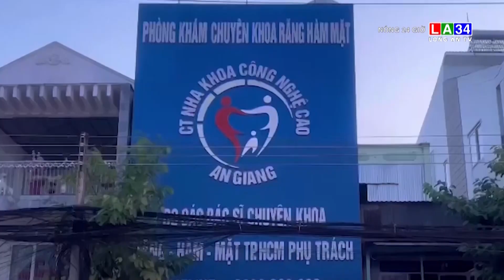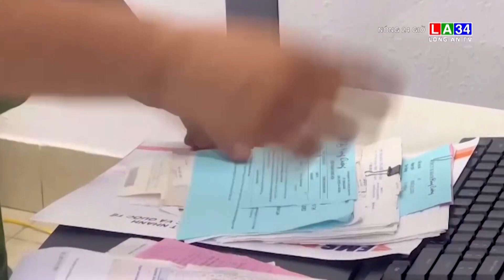Công An An Giang bắt 1 bác sĩ nha khoa dỏm I LONG AN TV